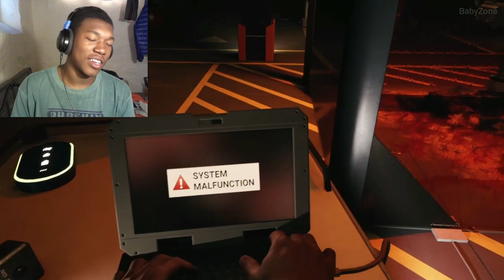All Humans To Zombies Transformations - Dead Island 2 2023 REACTION